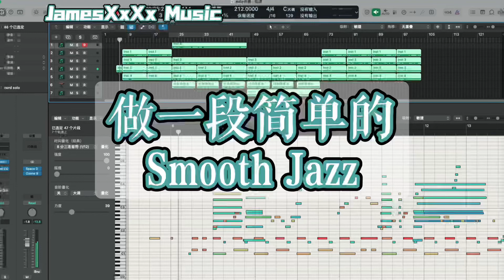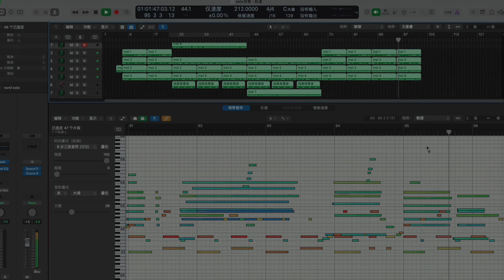Smooth jazz by logic！make some solo！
play jazz music#logic